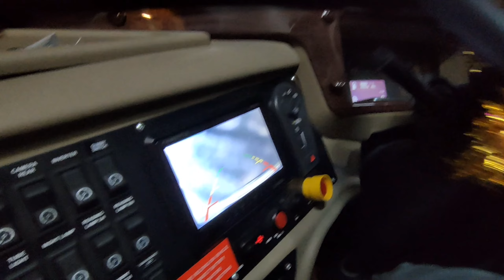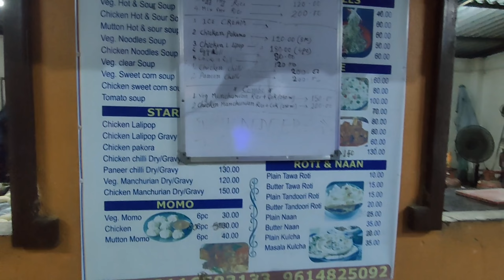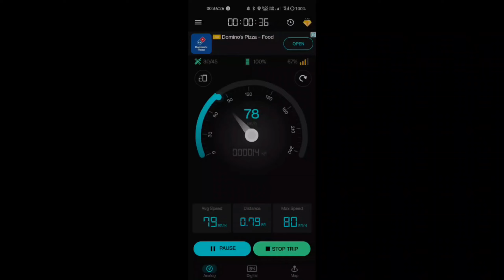শিলিগুড়ি থেকে কোলকাতা এসি স্লিপার বিজনেস ক্লাস ভলভো ৯৬০০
Siliguri to Kolkata Sleeper Volvo Business Class 9600

শিলিগুড়ি থেকে কোলকাতা এসি স্লিপার বিজনেস ক্লাস ভলভো 9600. Amazing journey in Volvo Sleeper Class 9600

বাস ভাড়া ৯০০ থেকে ১৫০০ বা তারও বেশী হতে পারে ডিমান্ড এর ওপর। আমি কিন্তু মাত্র ৯৫০ টাকা তে ট্রাভেল করেছিলাম এই বাস এ।